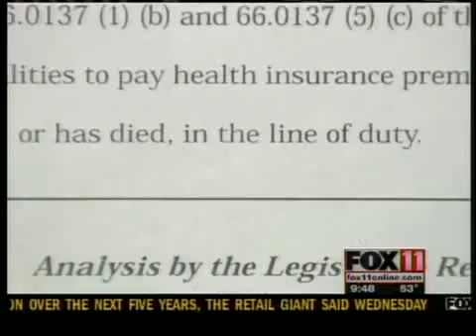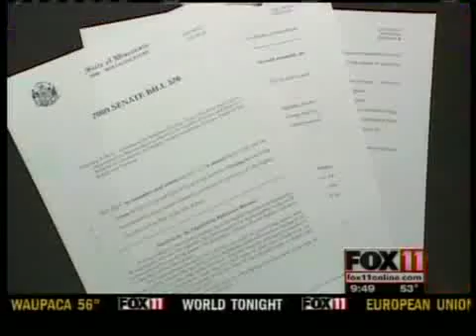Fallen firefighters coverage extended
Families of fallen firefighters will be able to keep their health insurance coverage under a new law signed by Governor Doyle. Click on the headline for Laura Smith's full report.